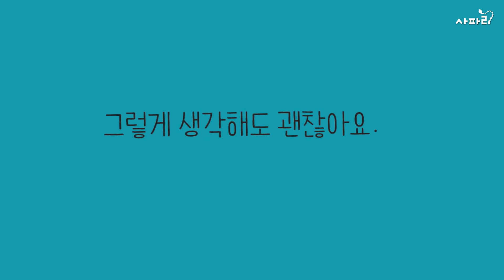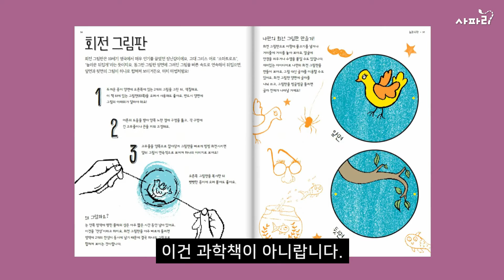초등과학 활동책 추천도서 《과학 없는 과학》 북트레일러 (사파리출판사)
●초등 방학 숙제 끝! 교과서를 뛰어넘는 진짜 과학 활동책

이 책은 과학 분야를「인체」,「자연」,「눈과 시각」,「두뇌」,「빛」,「물리」,「우주」,「두뇌 퍼즐」등 총 8개의 주제로 세분화하여 이와 관련된 과학 활동을 제시합니다. 과학 활동이라고 하지만 대부분 미술 놀이나 공작에 가까워요. 준비물도 우리 주변에서 쉽게 구할 수 있는 것들이거나 권말 부록으로 제공하며, 방법 또한 아이들 누구나 쉽게 따라 할 수 있을 만큼 간단해요.
책에 담긴 활동들은 과학 원리와 연결돼 있지만, 과학이 전면에 드러나 있지 않아요. 그래서 아이들은 자신이 과학을 공부하고 있다는 사실조차 인식하지 못하게 되지요. 이 책은 과학이 결코 어렵거나 따분하지 않다는 것을 알려 주기 위해 기획된 만큼, 아이들의 시선과 흥미에 맞춘 놀이로만 구성되어 있습니다.
모든 활동은 초등 과학 교과서에서 주요하게 다루는 핵심 내용과 긴밀하게 연계되어 있고, 비교적 쉬운 난이도라 누구나 편하게 접근할 수 있을 거예요!

글_클라이브 기포드 그림_샬럿 밀너 옮김_김은영 책값_9,000원 페이지_96쪽

▷ 뱀 모빌 만들기 (열에너지)               ▷ 애니메이션 책 만들기 (잔상 효과)
▷ 벤함의 팽이 만들기 (시각 세포)          ▷ 회전 그림판 만들기 (잔상 효과)
▷ 색팽이 만들기 (빛을 이루는 색)          ▷ 로터콥터 만들기 (추진력과 양력)
▷ 에임즈룸 만들기 (원근 착시)             ▷ 뼈 모빌 만들기 (사람의 뼈 구조) 외 다수